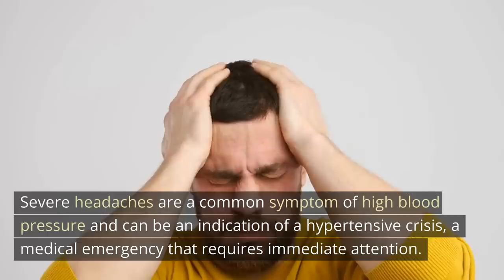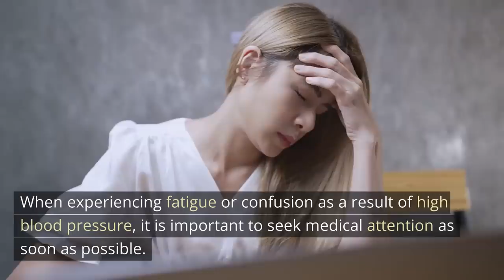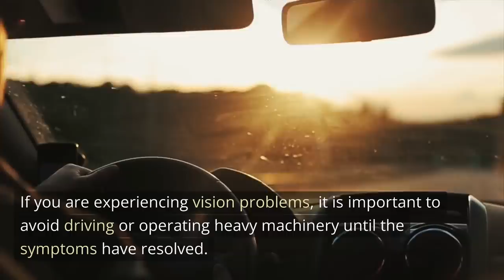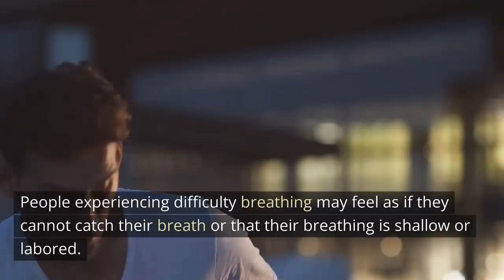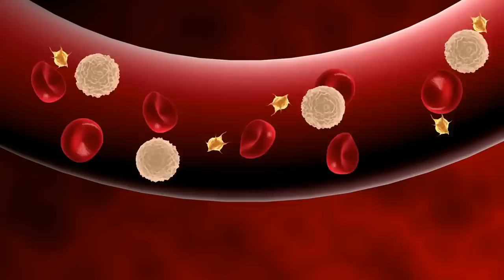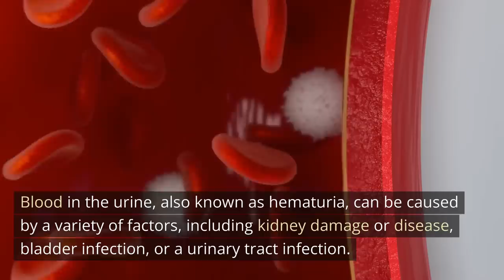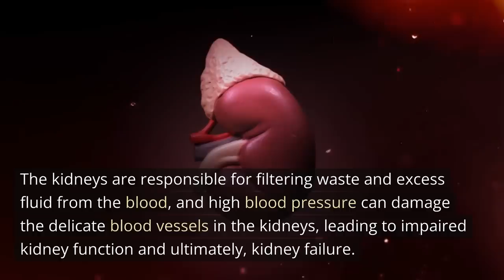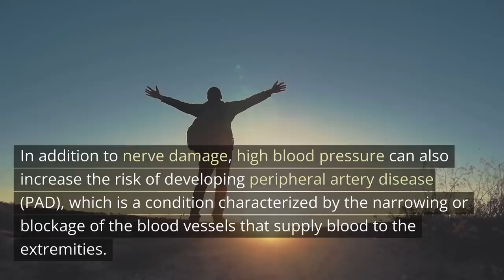10 High Blood Pressure Signs That Might Mean DANGER!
High blood pressure, or hypertension, is a common medical condition that affects millions of people worldwide. While it is often referred to as the "silent killer" due to its lack of symptoms, there are certain signs that can indicate danger and require immediate medical attention. In this video, we will explore the various signs that might mean danger in the context of high blood pressure, including severe headache, fatigue or confusion, vision problems, chest pain, difficulty breathing, irregular heartbeat, blood in the urine, pounding in your chest, neck, or ears, numbness or tingling in the extremities, and nausea or vomiting. We will also discuss the underlying causes of these symptoms and the potential complications of uncontrolled high blood pressure. Finally, we will provide tips on managing high blood pressure and reducing the risk of serious complications. If you or someone you know is living with high blood pressure, this video is a must-watch. So, grab a cup of tea and join us for an informative and engaging discussion on high blood pressure signs that might mean danger.

For a highly dependable and well-reviewed Air Fryer that will help you cook your favorite foods more healthily, check out this link on Amazon ➨

Welcome to Speak Healthy---our health channel dedicated to chronic disease self-management and prevention. Our goal is to empower you to take control of your health and well-being by providing valuable resources and insights on managing chronic disease and preventing its onset. Our experienced health coaches are here to guide you through practical steps to improve your overall health and reduce the impact of chronic conditions. Whether you're looking to manage an existing condition or prevent one from developing, our channel has the information you need to make informed decisions about your health.